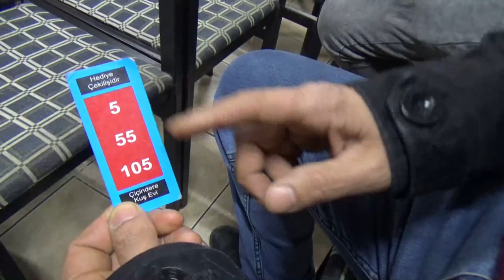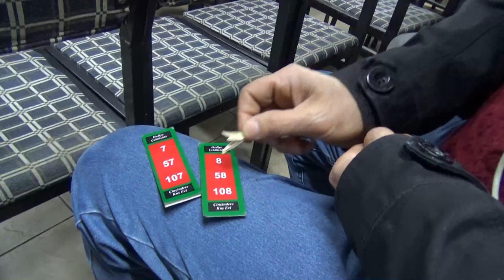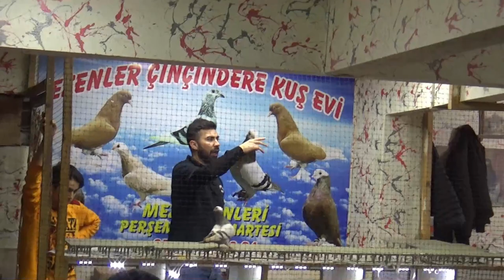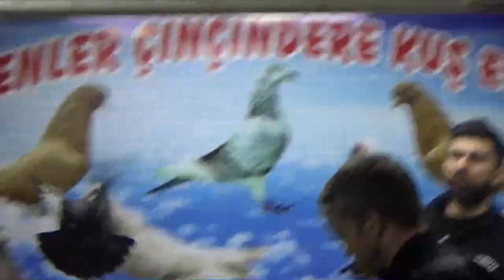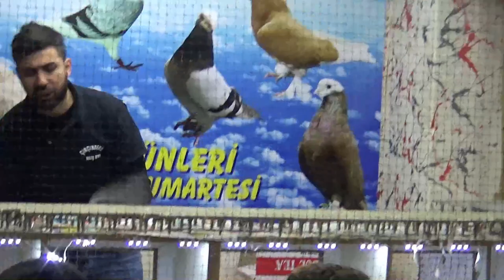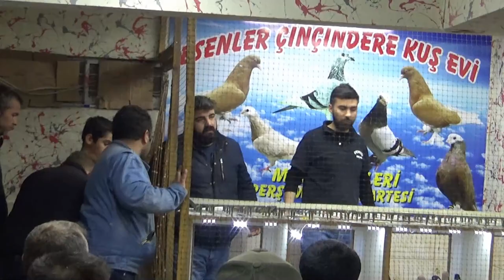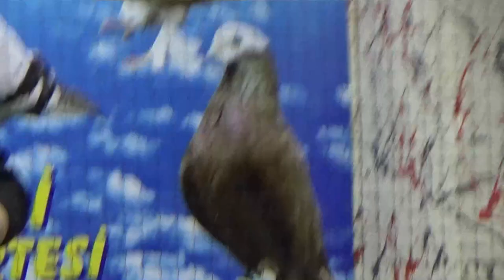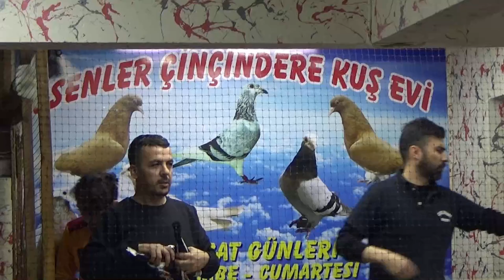MEZATTA KUŞ SATIP KUŞ ALIYORUZ İSTEDİĞİMİZ BANGOYU ALABİLECEK MİYİZ?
Şükrü ile güvercin mezatına kuş götürdük oradanda dişi bango almaya çalışacağız
Sevgili arkadaşlar sevgili kardeşlerim her zaman sizlerin beğenisini kazanacak içerikler çekmeye çalışıyorum Sizleden gelen o güzel yorum ve eleştiriler bizi yönlendiriyor sunuz bu yolda destek olan güzel insanlara teşekkür ederim.
   Sevgi ve eğlenceyle kalın.

Bursa güvercin  İskenderun GüvercinŞıhşelli Güvercin Taklambaç Güvercin Baştakara Güvercin  Ankut Güvercin Posta Güvercini Bozlak Güvercin Akbaş Güvercin Kızıl Güvercin Şeş Güvercin Şekeri Güvercin  Limon Güvercin Ayna Kuyruk GüvercinŞarabi Güvercin Küllü Güvercin Dumanlı Güvercin Pal Güvercin Karabaş Güvercin Yaşmaklı Güvercin Elifli Güvercin Portakal Güvercin Aynalı Güvercin Boz Güvercin Kırktelli Güvercin Kahverengi Güvercin Keşpir Güvercin Sabuni Güvercin Oynak Güvercin Oyunlu Güvercin Saya Güvercin bango güvercin miro güvercin bursa güvercini Mardin güvercini kaçak yakalama güvercin tuzağı güvercin yakalama güvercin kaçırma güvercin kümesi kuşçuluk kümes hayvanları bıldırcın keklik güvercin avı saka kanarya ötüşü kuşçuluk kümes yapımı kuş pazarı güvercin sesi kuş sesi kuşu öldüren adam papağan baghdad pigeon bird trap dove pigeon pigeon videos coop mail pigeon حمامة الفيديو فخ الحمام ذبابة الحمام پرواز کبوتر ویدیو کبوتر گرفتن کبوتر شکار کبوتر कबूतर शिकार कबूतर वीडियो kabootar veediyo голубиное видео набор голубей
Vogel Auktion,Taubenvideo,فیلم کبوتر,vidéo de pigeon,голубиное видео,कबूतर वीडियो,鸽子视频,סרטון יונה,video merpati,حمامة فيديو,